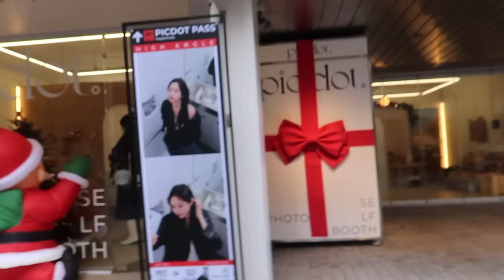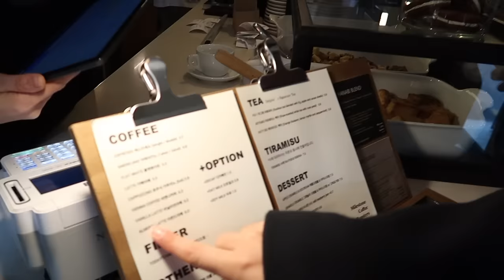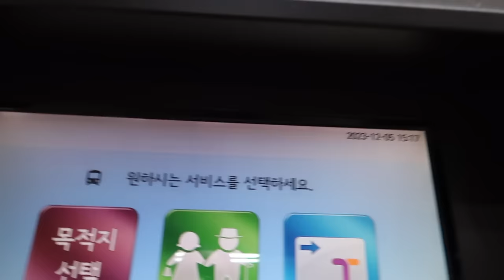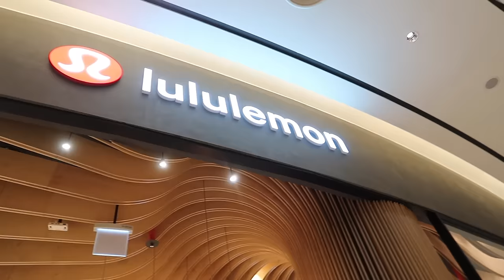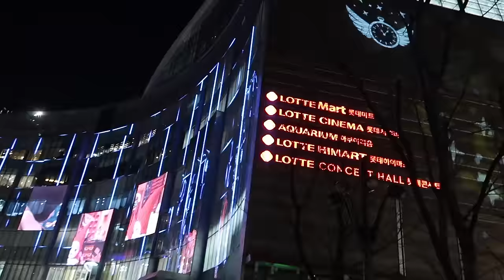Seoul diary *Coffee shop, seoul forest, Jamsil, lotte mall, Seokchon lake with my besties*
J’espère que ce petit vlog vous plaira !

Les adresses du jour à  Seoul:
- milestones coffee
- seoul forest
- lotte mall - jamsil
- sukcheon lake - jamsil
- coffee shop,  in jamsil

Podcast disponible sur Spotify & Apple Podcast: That girl vision - Noure JFL